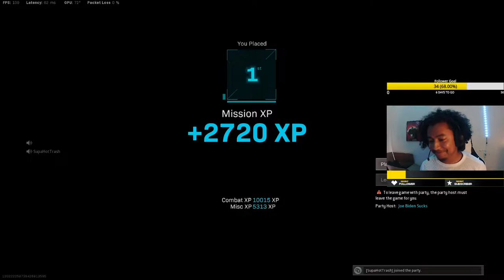the *NEW* MAX DAMAGE KRIG 6 CLASS SETUP in WARZONE! Cold War Warzone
Xbox GT : TheRealSai